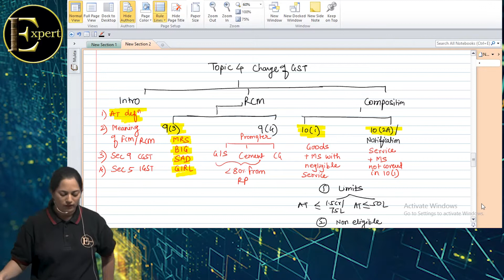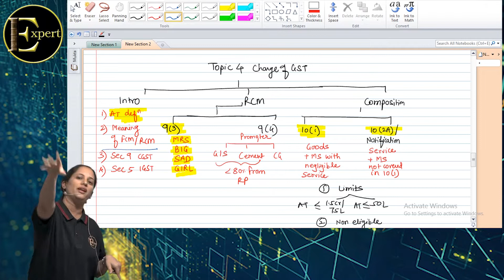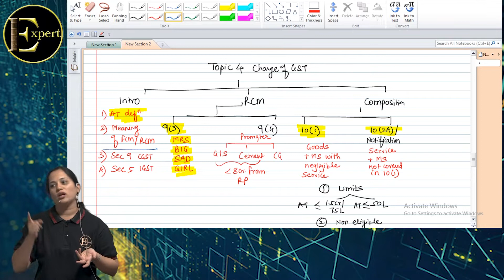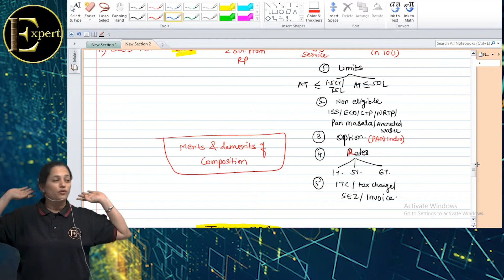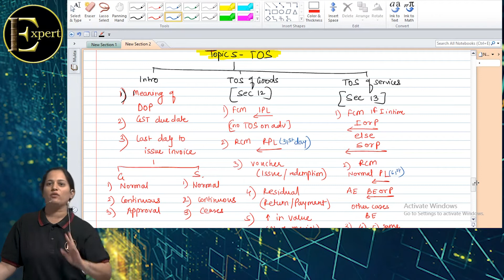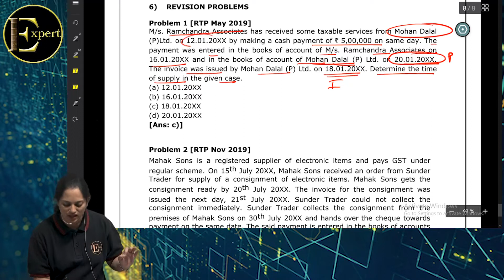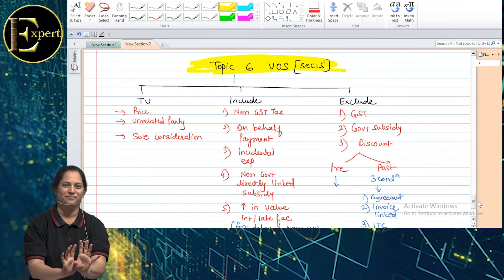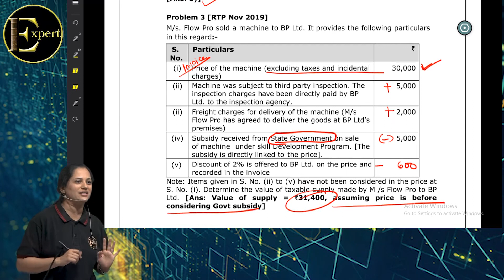CA Intermediate GST Revision | Lecture 02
By CA Mukta Kunte